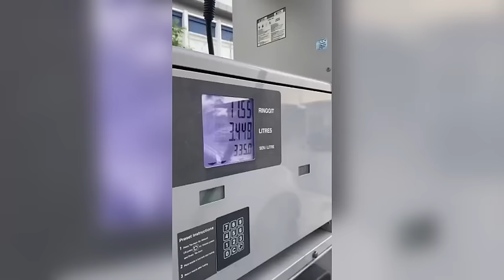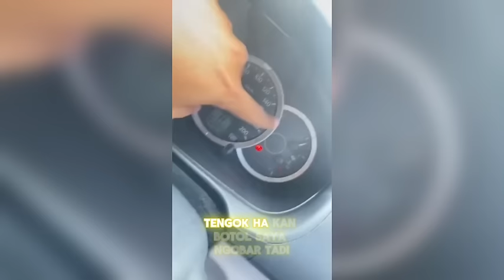Tuan’ Rm50 saya terbang!! || Pmx